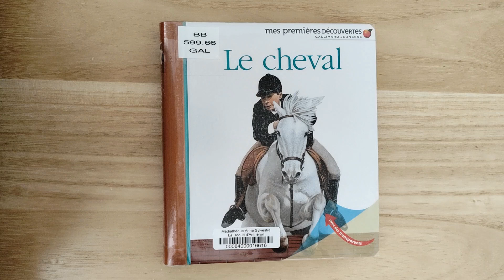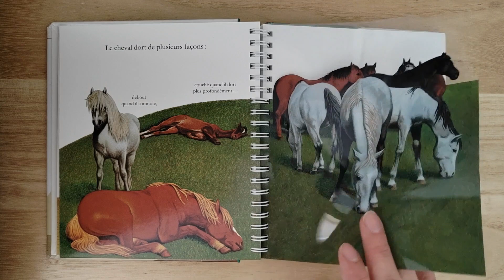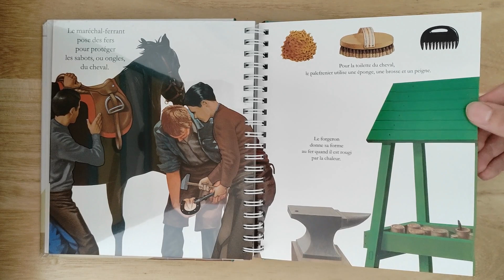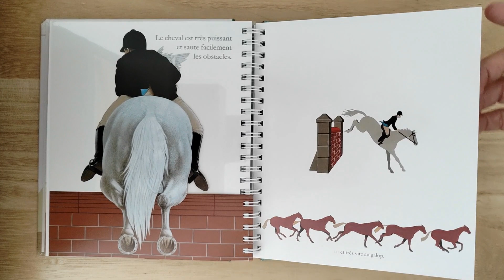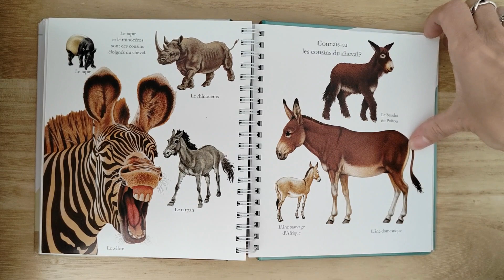Une pause lecture avec Mes premières découvertes, Le cheval 🐴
Ce jour, je vous lis Mes premières découvertes, Le cheval.
Blanc, noir ou bai, domestique ou sauvage... Observe le cheval qui naît, qui grandit, qui vit en troupeau et qui saute des obstacles. Fais la découverte du plus petit cheval du monde, le poney. Et apprends que les cousins du cheval ont tous des sabots, comme lui.